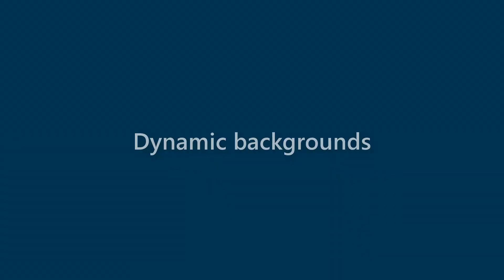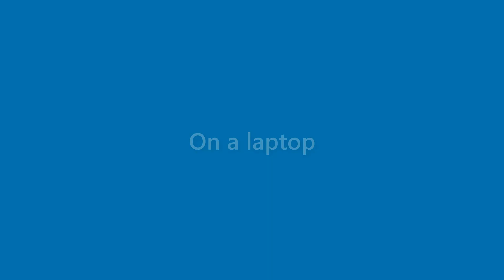Gabrielle Jenkins - appearance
Name Look - Gabrielle Jenkins - appearance. In this video we present "Gabrielle Jenkins" name look and feel in various scenarios.
This video will cover:
How does "Gabrielle Jenkins" look as a personal letterhead?
How does "Gabrielle Jenkins" look on a business card?
How does "Gabrielle Jenkins" look on a computer/laptop screen?
How does "Gabrielle Jenkins" look with different background colors?
How does "Gabrielle Jenkins" look with various fonts?